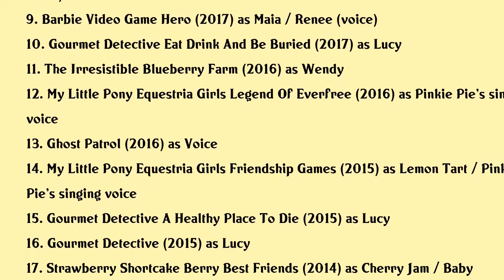Shannon Chan-Kent Movies list Shannon Chan-Kent| Filmography of Shannon Chan-Kent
Shannon Chan-Kent Full Movies List Filmography of Shannon Chan-Kent

Latest movies of Shannon Chan-Kent are:

1. Parallel
2. Sonic The Hedgehog
3. The Willoughbys
4. Flip That Romance
5. In The Key Of Love
6. My Little Pony Equestria Girls Spring Breakdown
7. Christmas Joy
8. My Little Pony The Movie
9. Barbie Video Game Hero
10. Gourmet Detective Eat Drink And Be Buried
11. The Irresistible Blueberry Farm
12. My Little Pony Equestria Girls Legend Of Everfree
13. Ghost Patrol
14. My Little Pony Equestria Girls Friendship Games
15. Gourmet Detective A Healthy Place To Die
16. Gourmet Detective
17. Strawberry Shortcake Berry Best Friends
18. My Little Pony Equestria Girls Rainbow Rocks
19. Slugterra Return Of The Elementals
20. Kill For Me

Complete list of movies acted by Shannon Chan-Kent are in this video.

Please Comment down your favorite movie of Shannon Chan-Kent